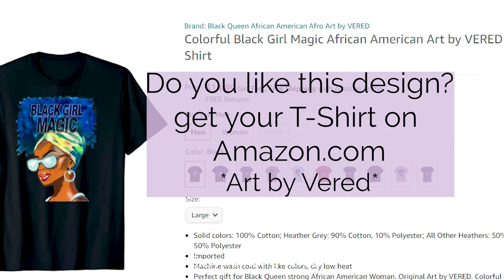Acrylic Painting Tutorial Portrait | Painting for Beginners | Black Girl Magic | Easy Painting Vered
BLACK GIRL MAGIC- Acrylic painting of a black girl with blue hair. Acrylic Painting Tutorial | Portrait | Painting for Beginners| Easy Painting |

T-Shirt on Amazon with this design:

My books:
*African Queens Adult Coloring Book with designs of beautiful black ladies : (also UK DE FR ES IT CA JP)

**Black and white beauties: Adult coloring book with black & white ladies

*eBook African Art Traceables
*Paperback African Art Traceables